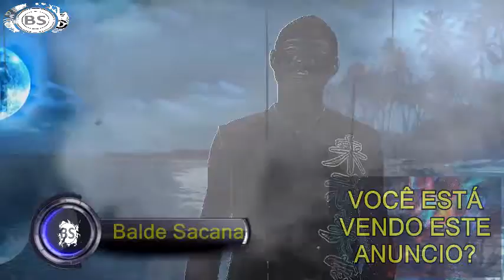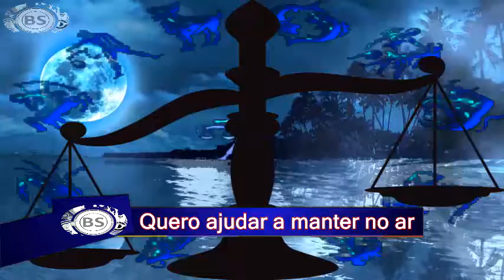SIGNO DE LIBRA PARA O ANO DE 2017 COMPLETO. THREE MEGA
CONTATO PROFISSIONAL:
Google Plus: goo.gl/oYNxpd
Instragam: goo.gl/13xV5r

JOY ESSÊNCIA CADASTRE - SE GRÁTIS:
goo.gl/x1jsTl

Para o nativo de Libra, o ano de 2017 vai exigir de si mais tolerância e paciência, uma vez que terá que conjugar a vida familiar com a vida profissional. Na verdade, terá que de abdicar de algumas coisas para conseguir corresponder a tudo o que lhe é pedido.
O seu afastamento com algumas pessoas poderá trazer alguma melancolia e sensação de vazio. No entanto, com o passar do tempo irá perceber que esta foi de fato a melhor forma para resolver algumas situações.
O seu lado criativo vai ajudar no seu trabalho e a comunicação com as pessoas que o rodeiam, será bastante proveitosa. Embora seja um ano com alguns obstáculos, 2017 será um ano globalmente positivo.

Amor: Se está num relacionamento, durante esse ano vai querer ponderar a sua relação, é provável que chegue à conclusão que este não é o caminho certo para você, pois é difícil viver de amor e uma cabana. Embora que os opostos se atraiam, deverá refletir se realmente vale a pena viver assim.
Para os que estão sós, vão conseguir expressar de forma clara e direta todos os seus sentimentos e isto será meio caminho andado para conseguirem uma relação sólida.

Trabalho/Finanças: O seu lado comunicativo vai levar a que tenha uma facilidade enorme para fazer contatos. Todavia, deve manter os pés assentes na terra, em relação a tudo o que meta parcerias ou até possíveis sociedades. Aconselha-se a ter alguma prudência na hora de tratar de assuntos burocráticos.
Durante esta fase é muito importante que fale sempre com alguém da sua confiança. A sua criatividade irá conduzi-lo ao êxito e você terá muitas razões para sorrir.

Saúde: Em 2017, o seu sistema nervoso poderá ressentir-se e deve procurar fazer atividades que contribuam para o seu bem-estar e descanso do corpo e da mente. Deverá tomar especial atenção a estados de ansiedade, evite pessoas ou espaços que lhe tragam energia menos positiva.

Flor: Rosa
Pedra: Jade
Números da Sorte: 24,16,40,20,7,15,23
Amuleto: Mão
Cor da Sorte: Azul e Rosa
Provérbio: ”A vontade aguça o engenho”